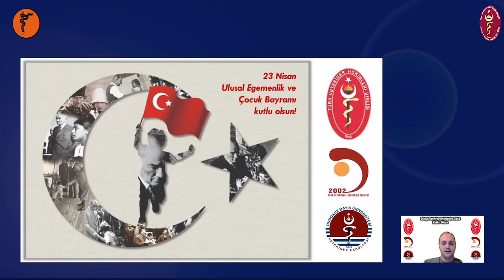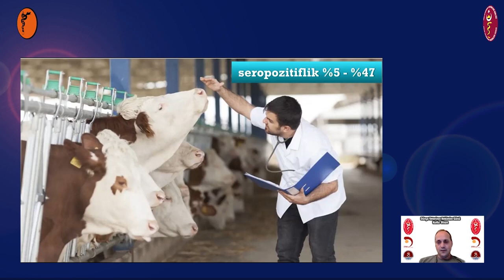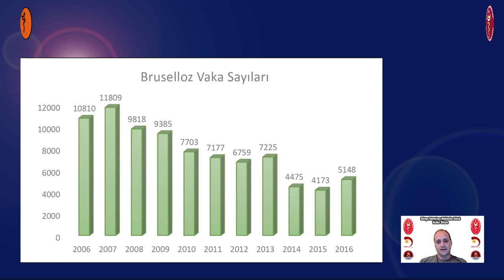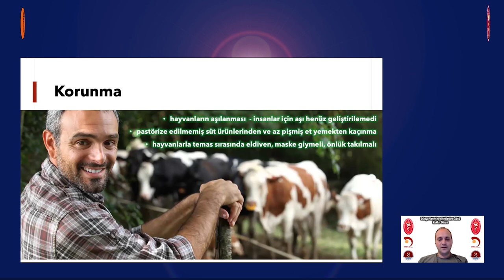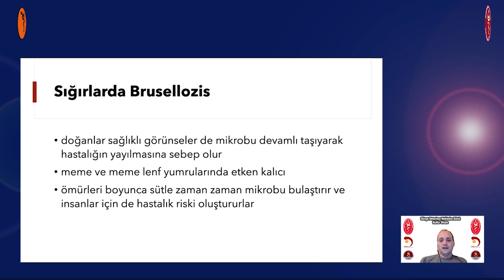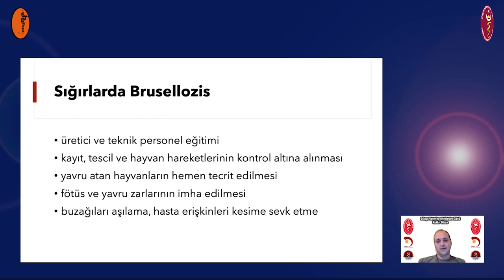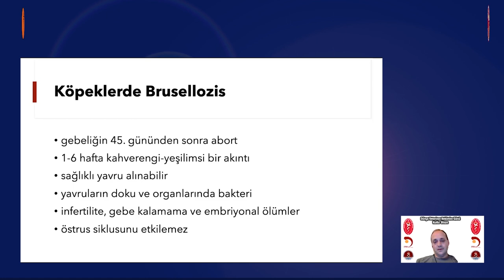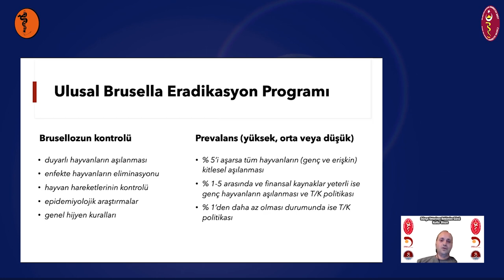Klinik Yönüyle Brusella Hastalığı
Çorum Veteriner Hekimleri Odası ve Jourvet işbirliği ile düzenlenen "Zoonozlar ve Veteriner Halk Sağlığı" konulu programımızın konuğu; Ondokuz Mayıs Üniversitesi Veteriner Fakültesi Doğum ve Jinekoloji Anabilim Dalı Başkanı Veteriner Hekim Prof. Dr. Murat FINDIK ile "Brusellosiz" hakkında konuştuk. İyi seyirler.